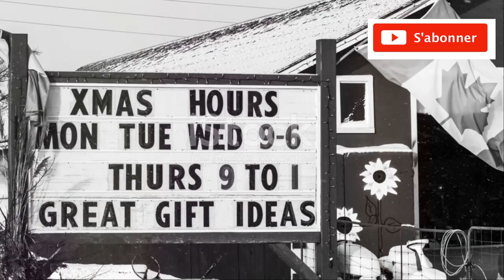Espagne : tout ce qu'il faut savoir avant de visiter le pays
Découvrez ce qu'il faut savoir pour explorer les villes splendides, les plages ensoleillées et la gastronomie de notre voisin méditerranéen.